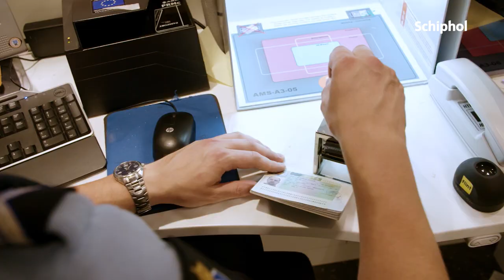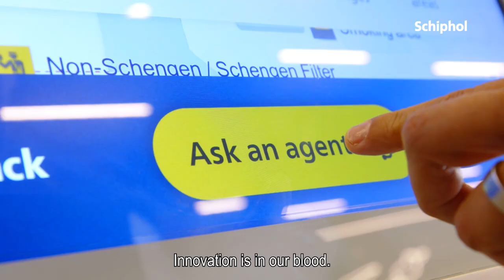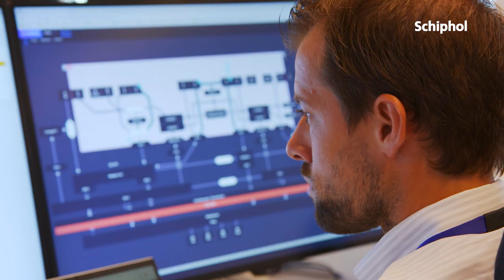Het Verhaal van Schiphol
Ontdek het verhaal van Schiphol! Kijk mee hoe onze luchthaven zich heeft ontwikkeld sinds 1916: van een drassig grasland in de Haarlemmermeerpolder tot één van de meest toonaangevende luchthavens ter wereld die zich klaarmaakt voor de toekomst. Het gaat over mensen die zich dag en nacht inzetten om jouw wereld te verbinden. Die reizen bereikbaar en toegankelijk voor iedereen willen maken, nu en in de toekomst. En daarom zoeken naar innovatieve oplossingen om vliegen zo duurzaam mogelijk te maken. Ga je mee?